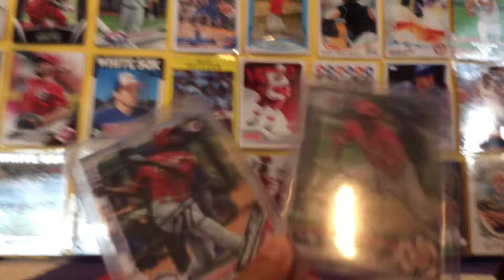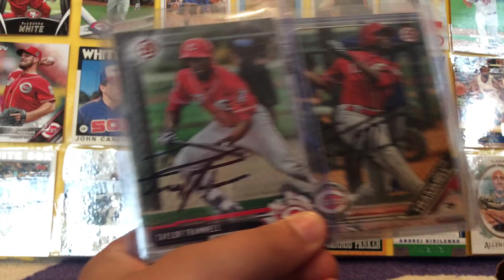Taylor Trammell TTM! TTM success #9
Taylor Trammell signed 2/3 in black and personalized it too me. This was about a 3 week success. Thanks!